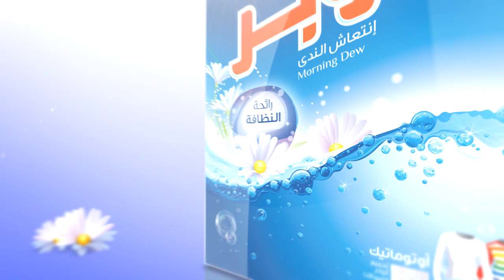Super Tuper - TVC - JK Advertising - Advertising - riyadh - Lebanon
Concept - Animation - 3D Modeling - Concept - Lebanon - beirut